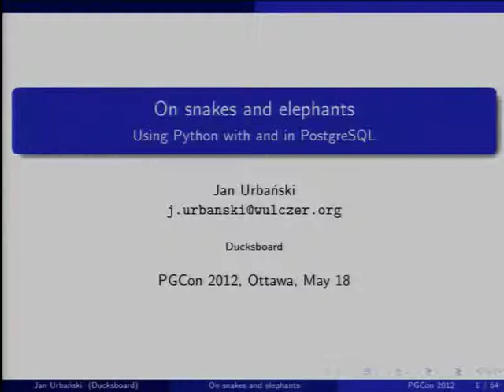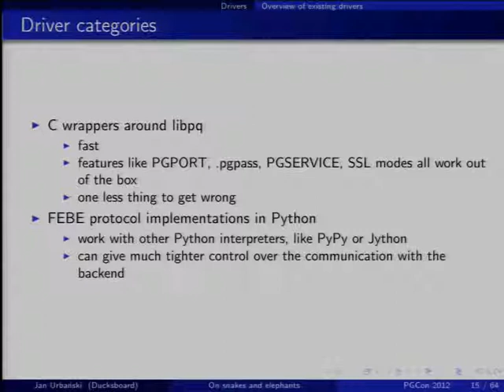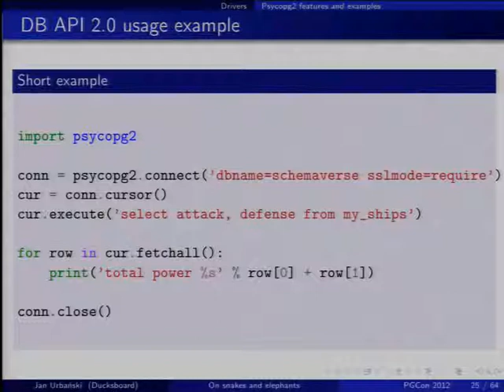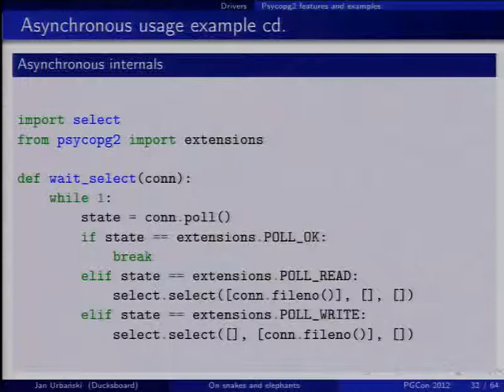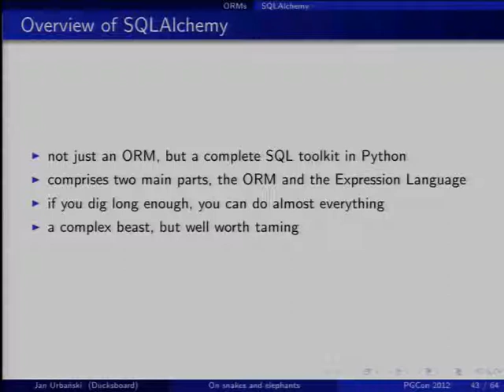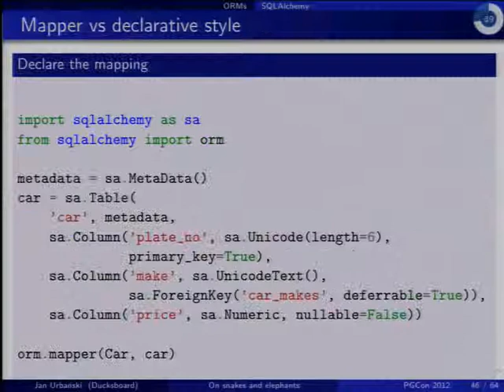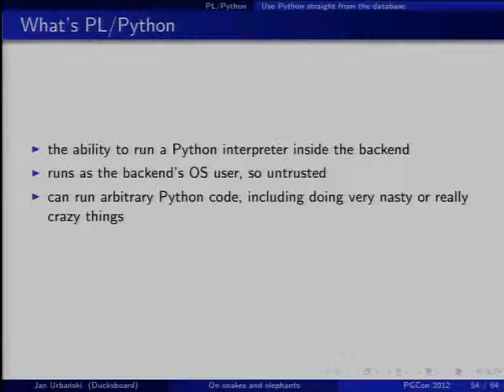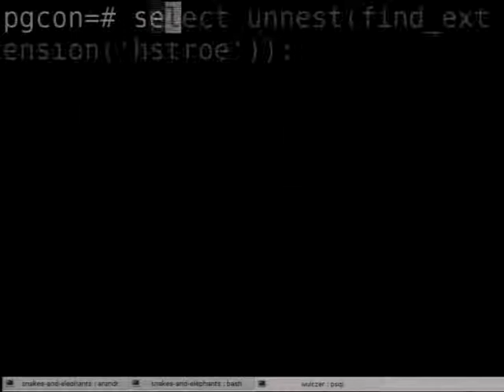On snakes and elephants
Using Python with and in PostgreSQL

Python is one of the most popular application programming languages and there's a plethora of PostgreSQL libraries and utilities for Python.

This talk will try to give an overview of the contemporary Python-PostgreSQL landscape in a way that's useful both for Python programmers starting on a PostgreSQL project and DBAs dealing with what those programmers wrote. We'll try cover a slightly opinionated selection of libraries, frameworks and technologies and give some recommendations.

The richeness of the environment is sometimes confusing. Python people starting with PostgreSQL often don't know which driver or ORM library should they be using. Sometimes they're not aware of all the things PostgreSQL can offer to a Python programmer and the tools available.

On the other hand, DBAs sometimes need to debug Python programs (mis)using their database and PostgreSQL-savvy people join or consult on projects written in Python and need to have at least a basic understanding of how Python works, particularily on the database connection front.

We'll try to make both of these groups a bit more comfortable when dealing with the other. The talk will cover available drivers, focusing especially on psycopg2 and some of its lesser-known features and ORM libraries, focusing mainly on SQLAlchemy. We'll also discuss PL/PythonU, the possibilities it opens, along with some best practices and caveats.